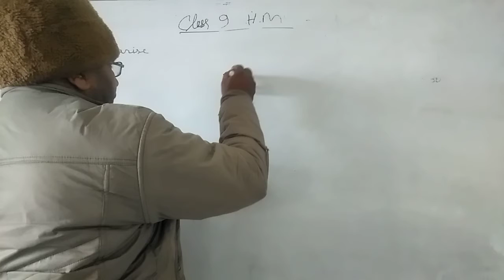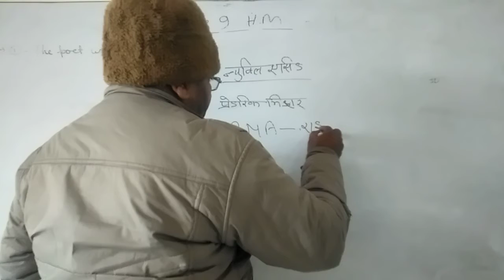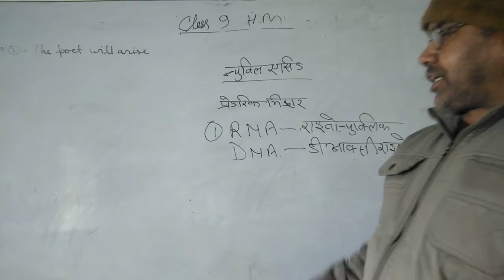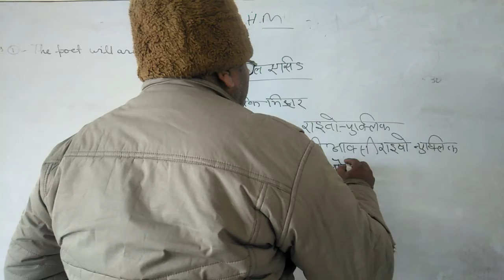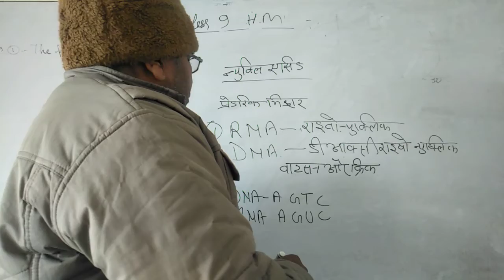DNA and RNA class 9th Hindi medium